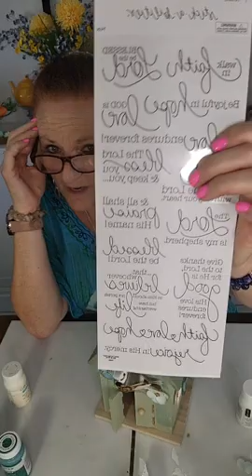Church Birdhouse for Spring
This sweet little $6 birdhouse from Michael's got a makeover! Perfect for your Spring home decor! Yay!